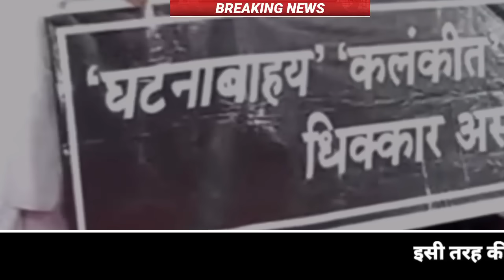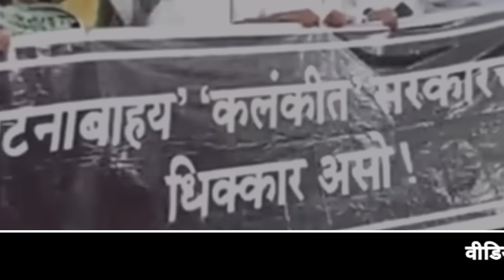Aaj 18 July 2023 ke sabhi mukhya taza samachar।Babri Masjid।NDTV News ravish